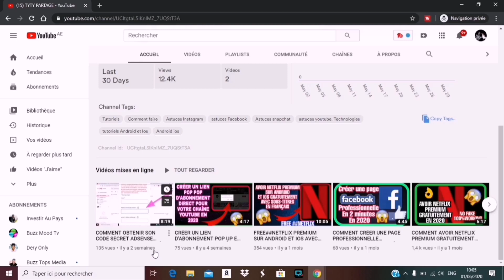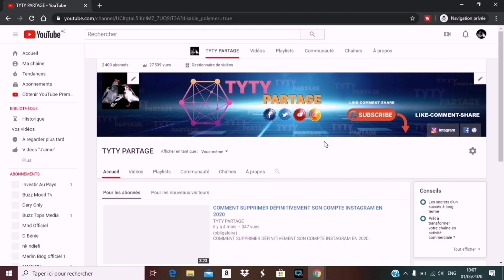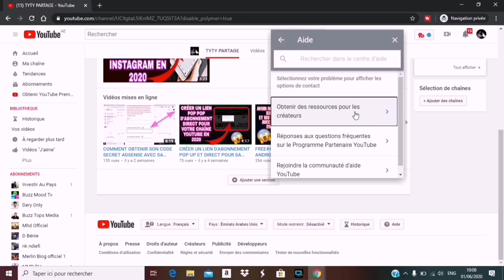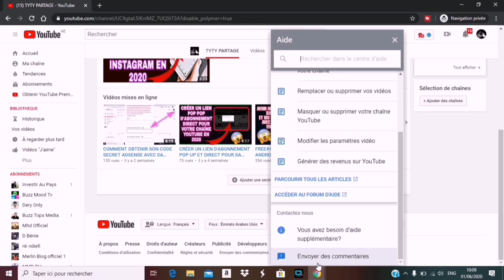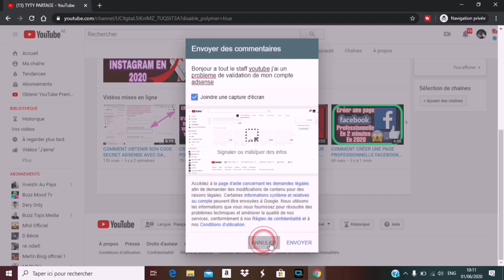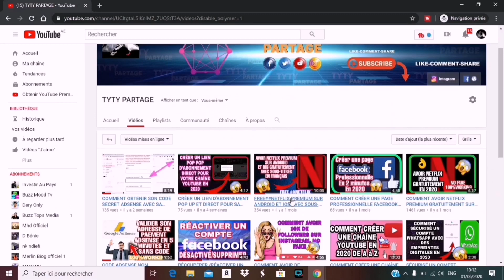COMMENT CONTACTER DIRECTEMENT LE SUPPORT ADSENSE DEPUIS YOUTUBE SUR ORDINATEUR (TUTO)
Bienvenue sur TYTY PARTAGE,
Avoir une assistance lorsqu'on rencontre des problèmes de monetisation ou encore de validation de son compte Google adsense est devenu un gros problème vue la saturation de la communauté youtube qui augmente de jour en jour. Et avec l'impossibilité de d'avoir une assistance depuis son compte Google adsense, les créateurs son obligés de passer par youtube support pour trouver des solutions à leurs problèmes. Dans cette vidéo je vous montre comment contacter directement le support adsense depuis son compte YouTube sur ordinateur
Voici le lien de l'article qui vous explique pas à pas comment y procéder. 👇👇👇👇

J'espère que la vidéo vous a aidé. Si oui donnez la un pouce bleu et partagez la avec vos proches

COMMENT RECEVOIR SON CODE SECRET ET VALIDER SON ADRESSE DE PAEMENT ADSENSE EN 5 MINUTES VIDÉO 👇👇👇

Naviguez sur internet en privé, en toute sécurité et le plus rapidement possible avec le logiciel Brave, le logiciel le plus rapide en 2020. Soutenez-moi en téléchargeant le logiciel
Lien du téléchargement 👇👇👇

Obtenez désormais plus de clics et de vues sur vos vidéo en téléchargeant le meilleur logiciel de Référencement youtube TUBEBUDDY en cliquant sur ce lien

Gagnez en moyenne 3$ par jour juste avec un seul bot. Si tu as télégramme, viens t'inscrire et commence à gagner des criptomonaies que tu peux convertir en dollars ou en Euro

⛔⛔⛔⛔⛔⛔Arrêtes de perdre sur 1xbet et viens gagner des millions grâce aux scores exacts avec le plus grand pronostiqueur de tous les temps. Il n'est plus à prouver. Rejoins le canal pour plus d'informations